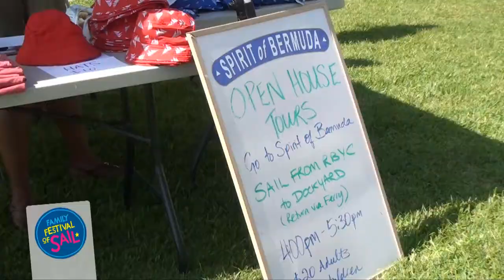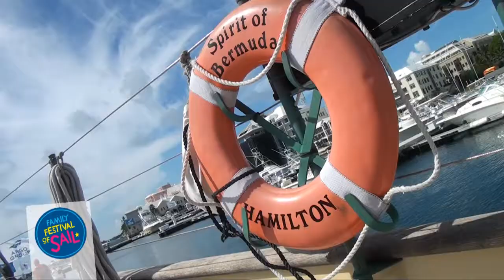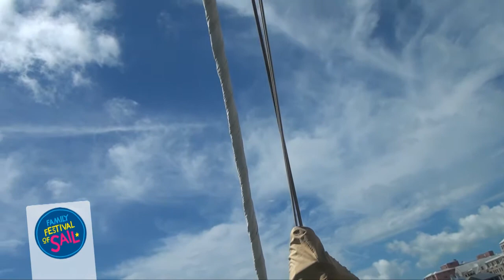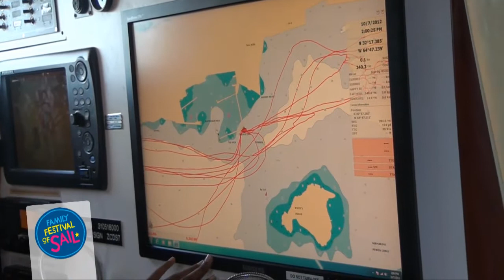All-a-Board! Jump on the Spirit of Bermuda: Family Festival of Sail 2012 (Part 5)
Family Festival of Sail 2012